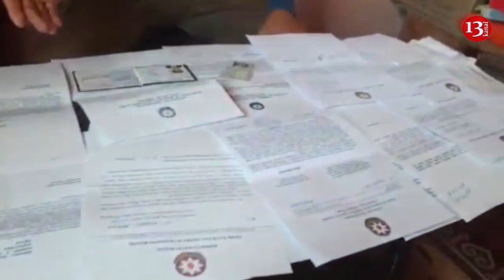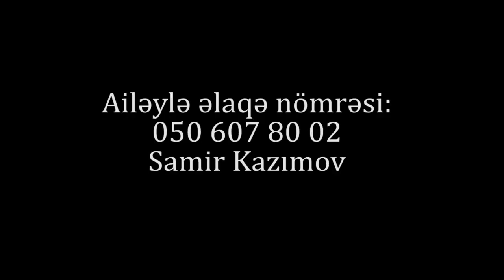"60 AZN əlillik pulu alıram deyə, yardım da edilmədi, acınacaqlı durumdayıq"-Ağdamlı EHTİYACLI AİLƏ